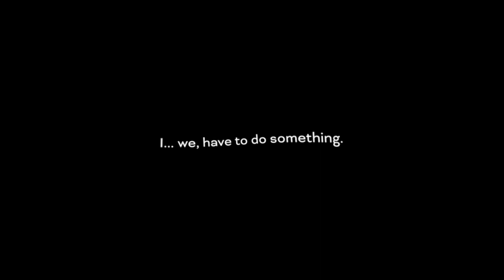RUMI, WAKE UP!!! - Light of Alariya - INTRO - PART ONE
I decided to play something a bit more relaxed today and explore the world of Alariya! I have a mission to awaken to town and uncover what may have happened here!

I hope to play this a bit more to fully give my opinion, but so far it has been a nice, quiet, and honestly very peaceful game. I wonder what happened...

I guess we may find out more next time, until then!